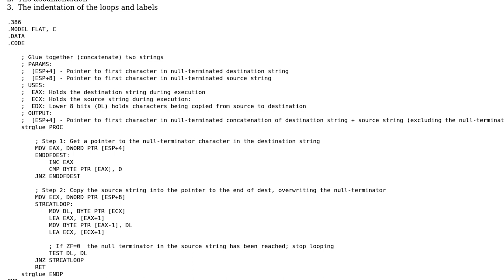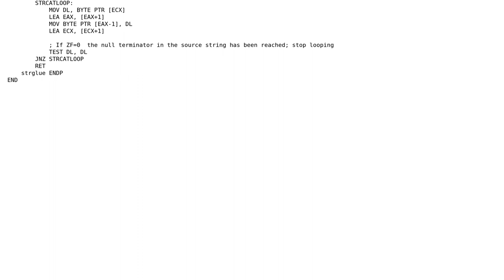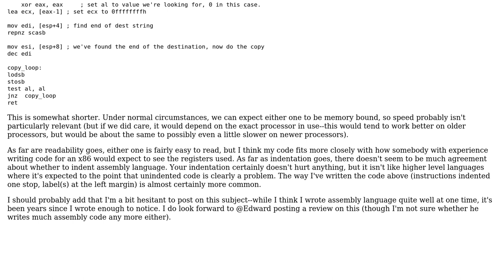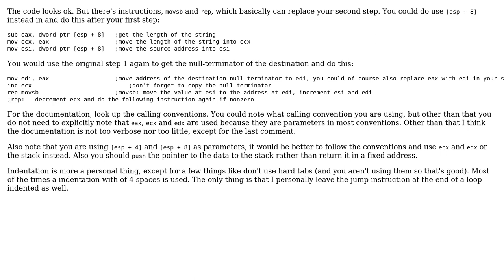Code Review: x86 assembly method that mimics strcat (2 Solutions!!)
Code Review: x86 assembly method that mimics strcat

With thanks & praise to God, and with thanks to the many people who have made this project possible! | Content (except music & images) licensed under CC BY-SA | Music | Images & others | With thanks to user S.Klumpers user Jerry Coffin user Govind Parmar user 200_success and the Stack Exchange Network Trademarks are property of their respective owners. You are responsible for your own actions.